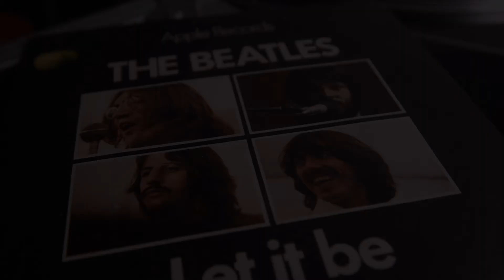Jo Partridge at Apple Records - Part 1 of 2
The Nub Session's very own Jo Patridge takes a trip down memory lane to talk about his time working at Apple Records. A remarkable story, about a remarkable man and an iconic label cemented in Music history.

Tune in tomorrow for Part 2!